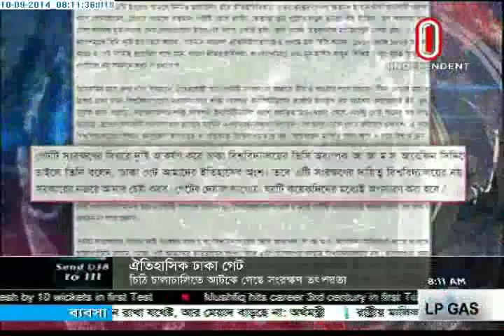Dhaka Gate (10-09-14)